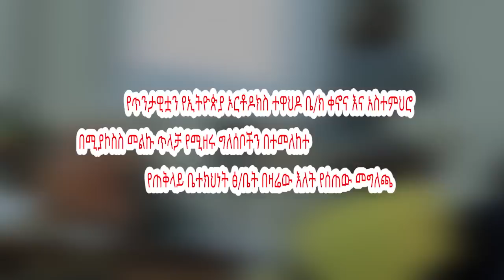ኦርቶዶክስ እነ ፓስተር ዮናታንን ልትከስ ነው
የጥንታዊቷን የኢትዮጵያ ኦርቶዶክስ ተዋህዶ ቤ/ክ ቀኖና እና አስተምህሮ እንዲሁም መልካም ስምና ክብር በሚያኮስስ መልኩ የጥላቻና ሐሰተኛ መረጃ አሰራጭተዋል የተባሉ ፓስተር ዮናታን አክሊሉን ጨምሮ ሌሎችንም ግለሰቦች በሕግ እንደሚጠይቅ የጠቅላይ ቤተክህነት ፅ/ቤት ዛሬ ታህሳስ 5 ቀን 2015 ዓ.ም በሰጠው መግለጫ አስታውቋል። መግለጫው የዳሰሰው ቪድዮ እነሆ ተያይዟል።